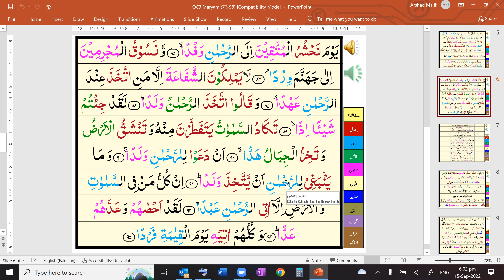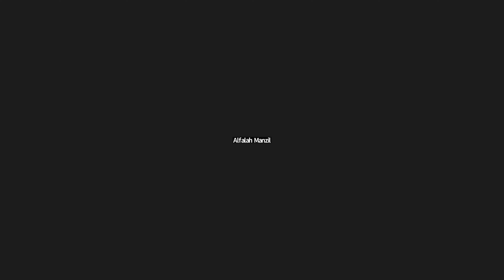QC7 Sep 15, 2022